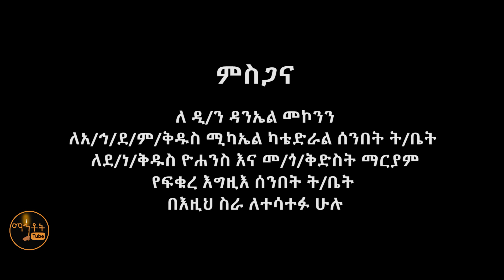🔴 አዲስ ዝማሬ " ዮሐንስ በዓይኑ አየ " ዘማሪ ምንተስኖት ፈቀደ @-mahtot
አዲስ ዝማሬ " ዮሐንስ በዓይኑ አየ " ዘማሪ ምንተስኖት ፈቀደ